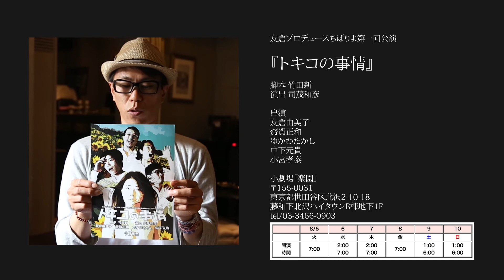ForActors8月号 vol.24「役者のスタート」〜俳優：齋賀正和〜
ForActorsは役者のために芝居やどういう風にして事務所に入ったのか？など有益な情報を得ることができる動画チャンネルです。

毎月様々な役者をゲストとしてお招きし、ナビゲーターの石川裕太と対談していく対談コンテンツ。平日に毎日アップしていきます。

今月のゲストは俳優の齋賀正和さんです。映画「EDEN」でペペロンチーノ役として好演。映画、舞台と多方面で活動しています。

8月号vol.24のテーマは「役者のスタート」です。

上京した事、お母さんの事、初めての舞台の事。数々の失敗から齋賀さんが何を学んだのか詳しく聞く事が出来ました。